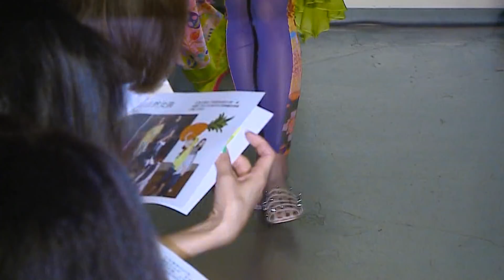六藝服飾-2018春夏SHOW PART2 東方嬌質－古老印度的奢華、童真夢幻－埃及公主